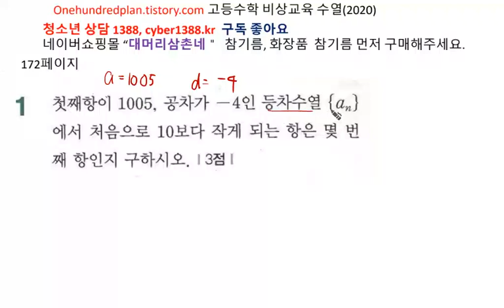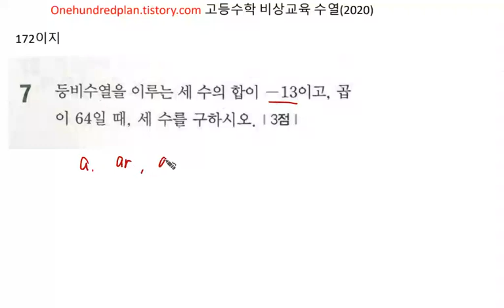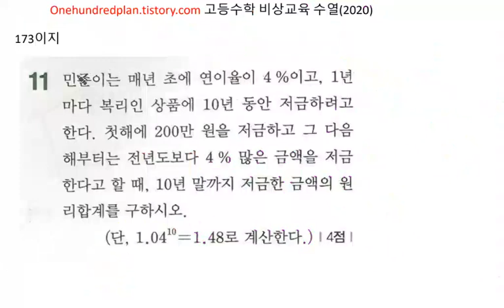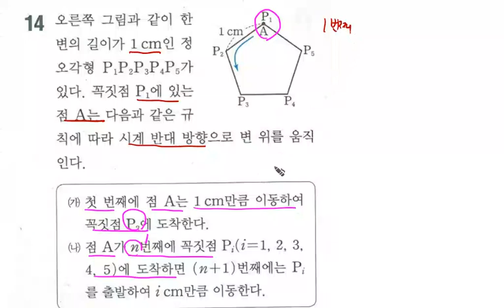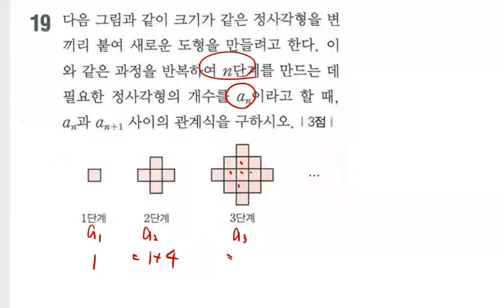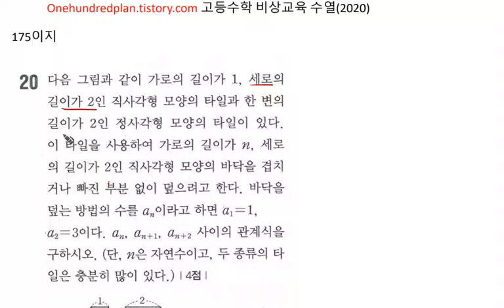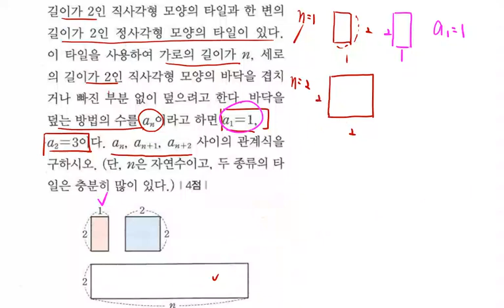[교과서]고등수학 비상교육 2020년 고2 수학1 익힘책 수열 172-175